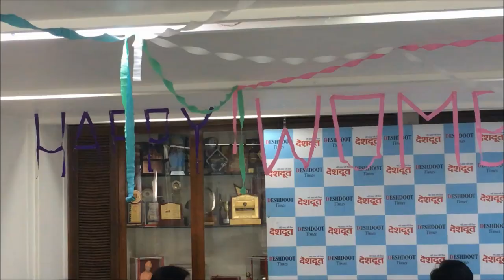International Women's day | Counselling by parents first step towards women hygiene